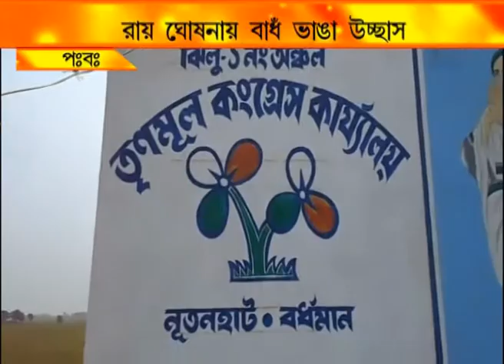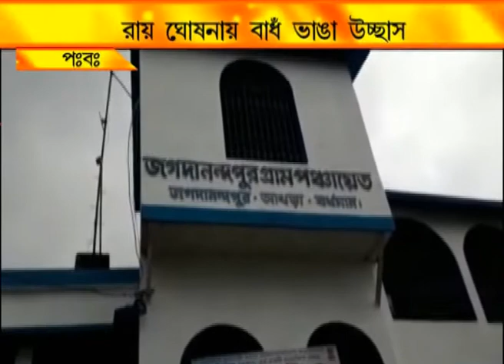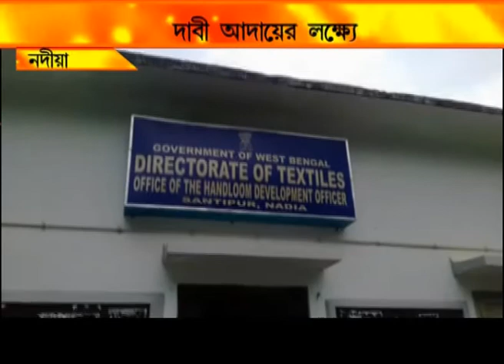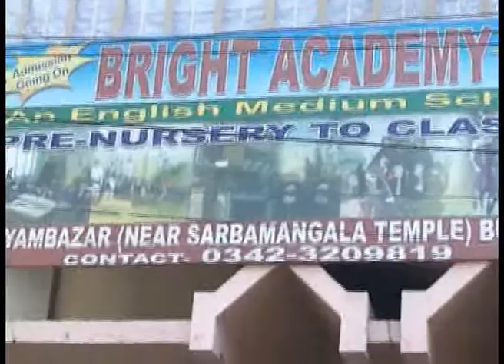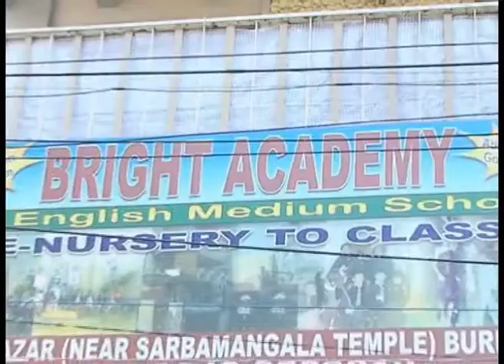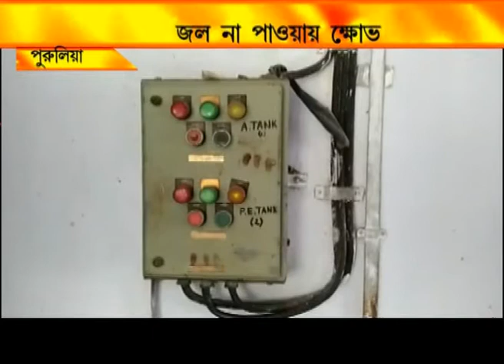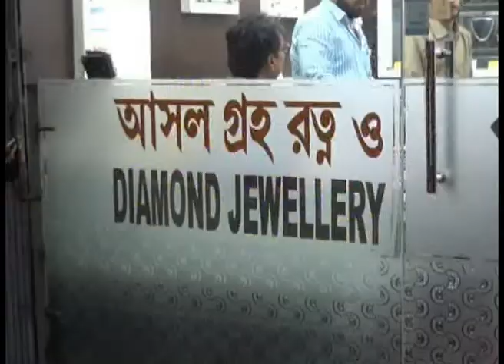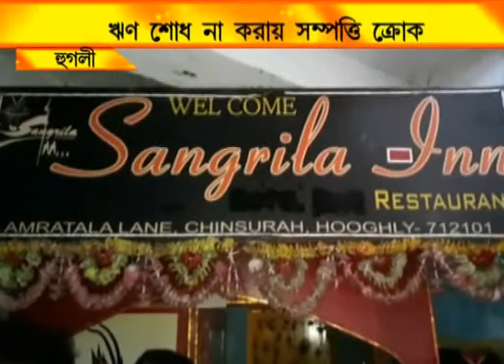NEWS 24.8.18 3RD